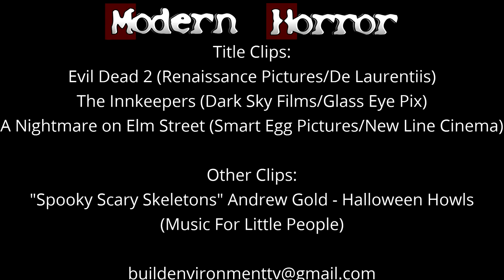31 Days of Halloween, 6: Carnival Of Souls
First major stinker of the year! Wes Craven Presents Carnival of Souls